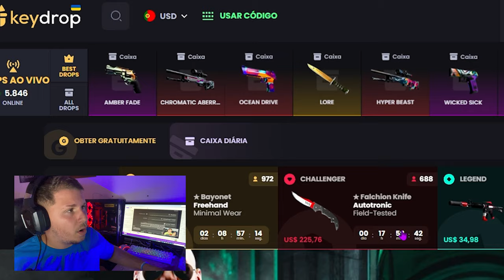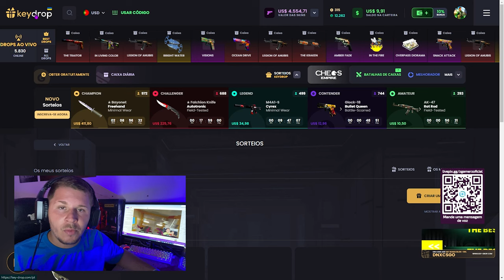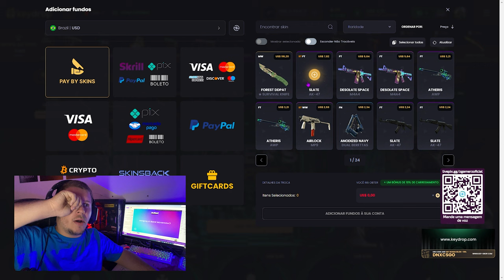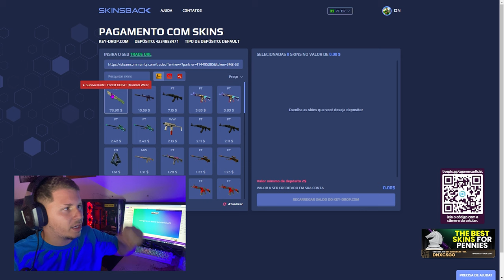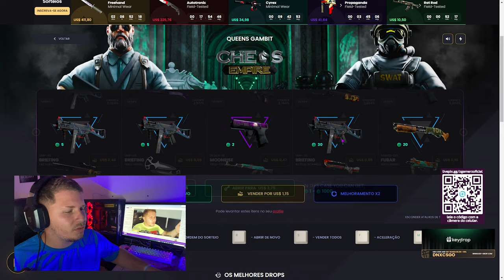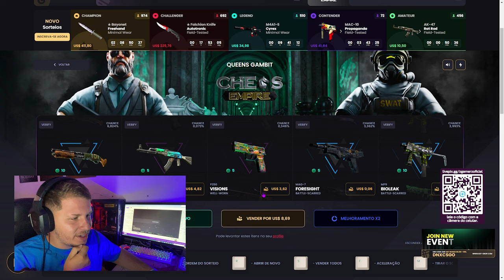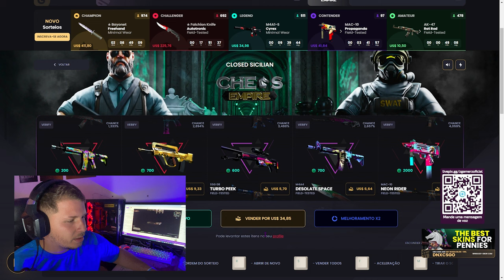Deposito de SKINS de CS2 no KEY-DROP (explicando como funciona)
Melhor forma de lucra e depositar skins de Counter strike

• Instagram: dnxcsgo / skintodososdias